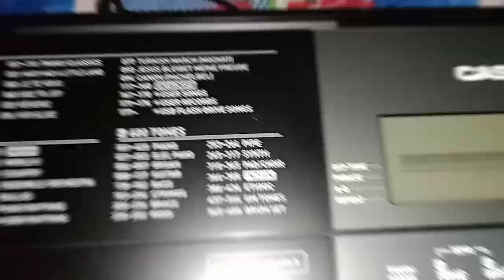Casio CTx870in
Casio keyboard video
Casio ctx870in video
Casio music
New keyboard video
Best keyboard indian

News Reporting,Teaching,Shcolarship,
And research,Faire Use is a use permitted by Copyright statute That might Otherwise be infringing.Non_
the balance  in favor of faire Use.